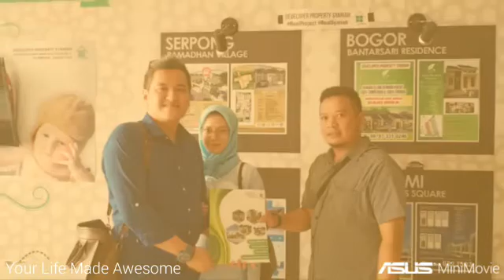Perumahan Syariah Cikaret Bogor Selatan | CLUSTER ABBI GARDEN | 0878 2246 0300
Perumahan Cluster Cikaret Bogor | CLUSTER ABBI GARDEN

NIKMATI kemudahan akses dari lokasi CLUSTER kami yang berada di Kota Bogor diantaranya :
Jika Anda ingin berlibur dengan keluarga, Abbi garden HANYA 5 MENIT ke Junggle Fest dan The Junggle kalau mau ke Curug (air terjun) juga dekat

Perumahan Syariah Kota Bogor tepatnya di Cikaret Bogor Selatan
ABBI GARDEN hadir, dengan konsep yang MENAKJUBKAN 100% SyariaH :
• Tanpa Riba
• Tanpa Denda
• Tanpa Sita
• Tanpa KPR Bank
• Tanpa Ribet

AKSES
• HANYA 10 menit ke RS Ibu dan Anak Ummi dan pusat layanan kesehatan
• Ingin shopping (berbelanja)? HANYA 10 menit ke Mall BTM (Bogor Trade Mall) dan pasar tradisional Bogor
• HANYA 15 menit ke stasiun Bogor (Kemudahan akses yang bekerja menggunakan KRL)
• HANYA 20 mENit ke terminal baranangsiang
• Hanya 20 menit Ke TOL BoGOr
• Dekat dengan pesantren & pusat pendidikan
• Jalur angkot 24 jam

SEGERA miliki CLUSTER ABBI Garden! Tersisa HANYA 18 unit saja!!!

JANGAN TUNDA LAGI SEBELUM HARGA NAIK kesempatan langka